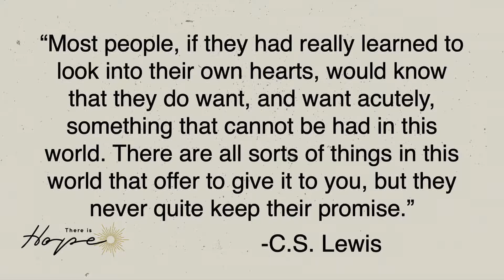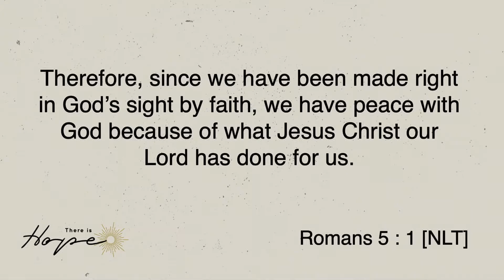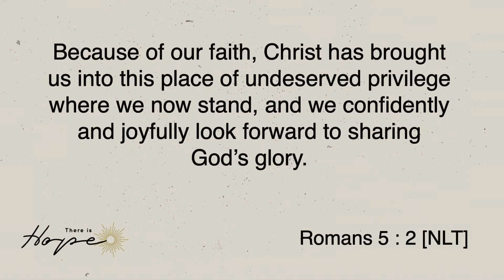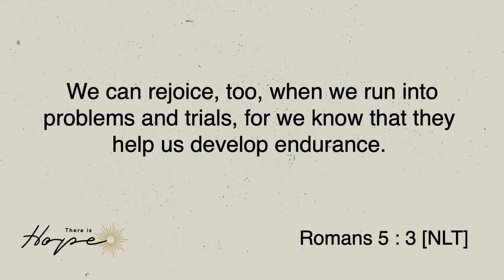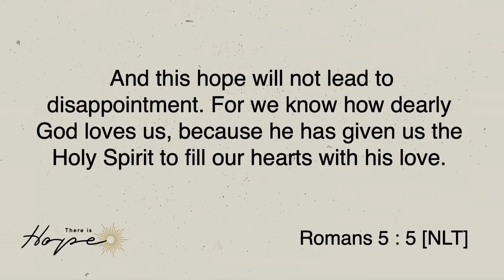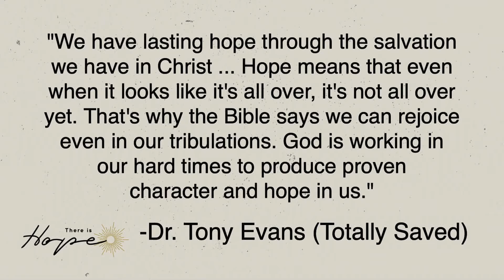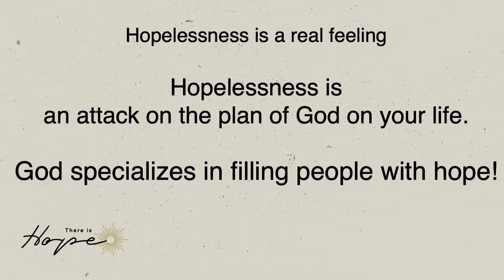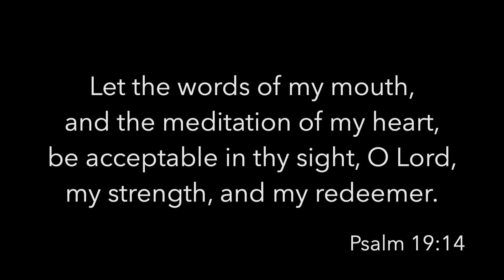STRENGTH FOR TODAY, HOPE FOR TOMORROW | Pastor Rich Whitter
Life Pointe Church is a multi-cultural church in Homestead, FL, a group of people passionate about connecting those around us to Jesus.